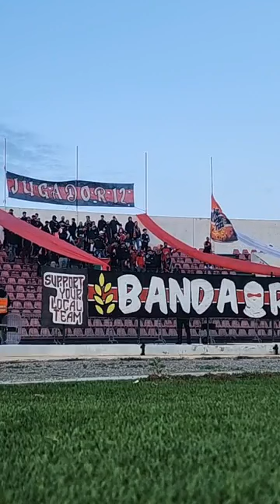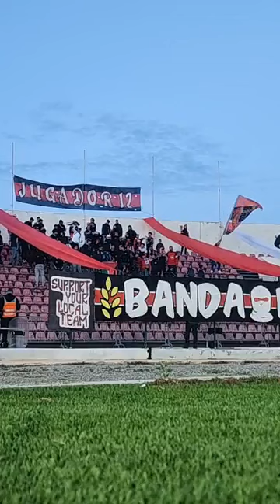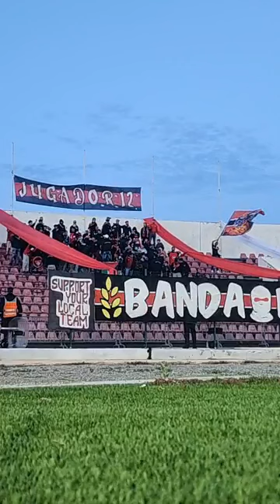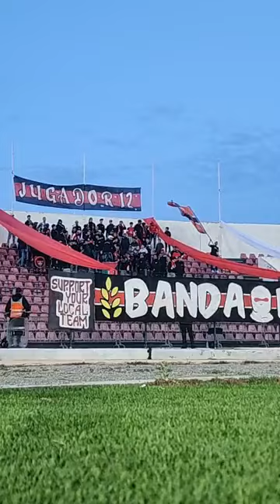مباشرة من المحمدية: بشعار "قلال و رجال"الجماهير الشبابية تساند فريقها ضد النهضة البركانية